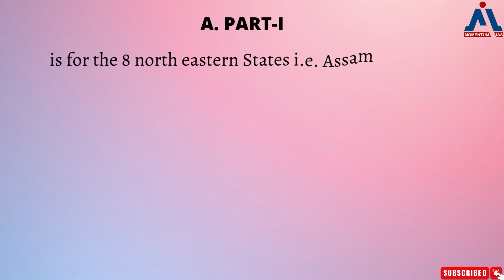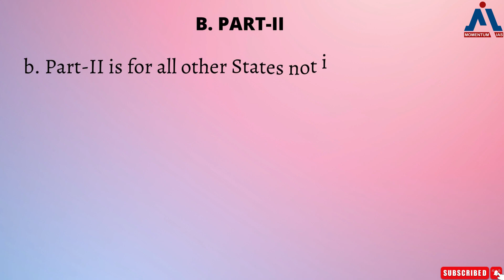Scheme for Special Assistance to States for Capital Expenditure | Data Fact Sheet | Momentum IAS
Scheme for Special Assistance to States for Capital Expenditure is a module that has been used by the Central government to aid state governments in the times of economic distress during the COVID-19 pandemic.

Check out this video and get extra mileage information on this domain. You can also find the content related to it on 16th December 2022 Daily News Decoding which you can download